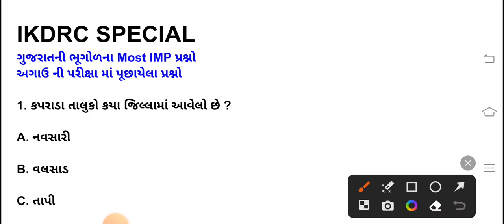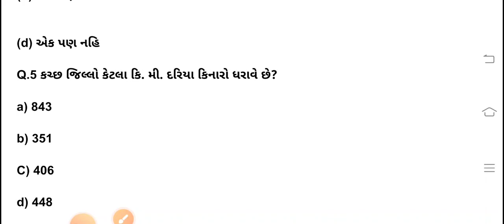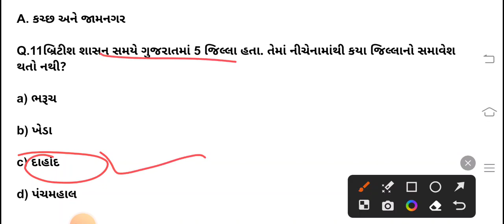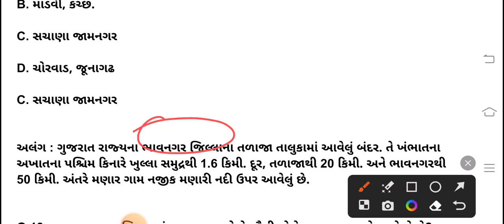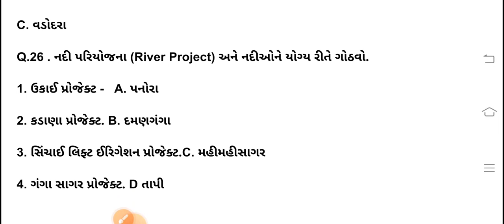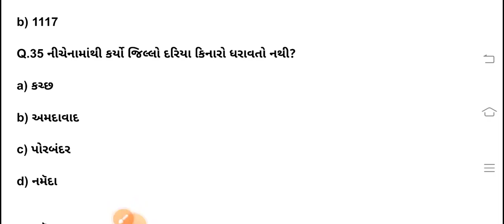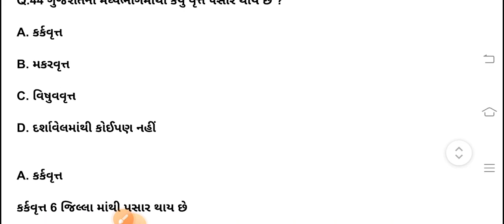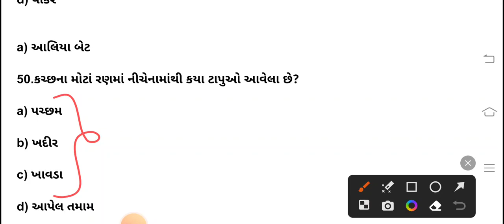ગુજરાતની ભૂગોળ | Gujarat ni Bhugol | 50 IMP MCQ | Ikdrc Special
Keyword and Tag :
upcoming gujarat bharti 2021
gujarat bharti
gaunseva bharati update
gsssb bharati update
upcoming maru Gujarat
gujarat police bharti
news gujarat bharti 2021
gujarat gaun seva bharti 2021
gujarat gon seva bharti 2021
gujarat gaun seva bharti news 2021
gsssb news 2021
gsssb recruitment news 2021
gsssb bharti news 2021

ગુજરાત ગૌણ સેવા પસંદગી મંડળ ભરતી 2024
gsssb
gsssb upcoming recruitment 2024
Binsachivalay exam date updates
gsssb new exam date 2024
gsssb clerk exam date
bin sachivalay new exam date 2024
gsssb upcoming bharti
gsssb upcoming recruitment 2023 24
ojas
gsssb result
gsssb exam
gsssb recruitment 2021
gsssb official notification
gujarat gaun seva official notification
Gsssb
gsssb news today
gaun seva pasandgi mandal
gsssb bharti
gon seva pasandgi mandal
gsssb 2024
gujarat gon seva
gsssb aae civil preparation
gsssb bharti 2024
gsssb head clerk 2024
gsssb head clerk syllabus
gsssb recruitment
bin sachivalay,
bin sachivalay latest news
bin sachivalay update
binsachivalay
Ikdrc
Ikdrc nursing supretendent
Ikdrc staff Nurse exam
Ikdrc staff nurse general knowledge
Ikdrc gujarat nu bhugol MCQ

Ikdrc general knowledge
Ikdrc Ns Dns Ans general knowledge
#@health buzz